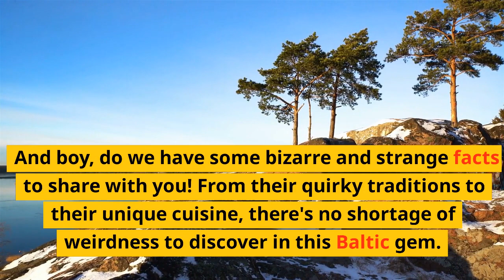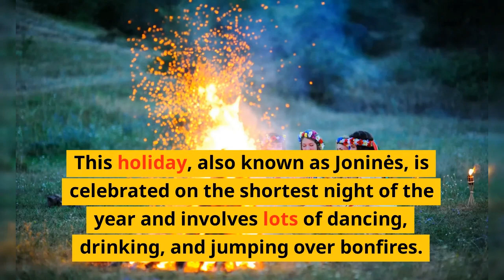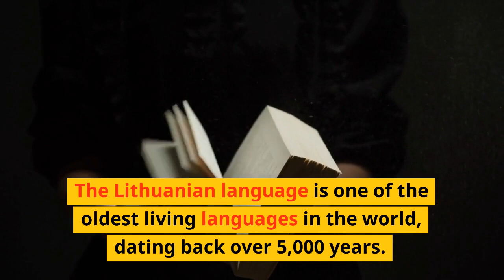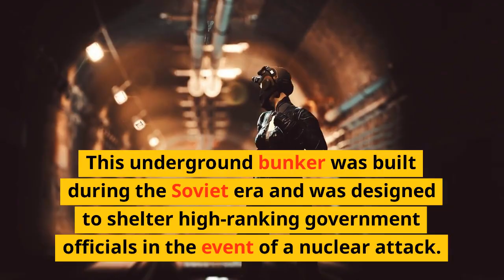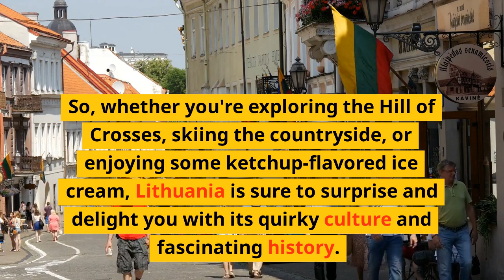10 Weird and bizarre facts about Lithuania.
In this video, we explore the small but fascinating country of Lithuania and share some of its bizarre and strange facts. We start by visiting the Hill of Crosses, covered in over 100,000 crosses placed by locals in protest against the Soviet regime. We also visit the Amber Museum, known for its exhibit of a dead insect inside a piece of amber. Lithuania's ketchup obsession and ketchup-flavored ice cream are also discussed. The abandoned City of Ghosts and the Hill of Witches with over 80 wooden sculptures of supernatural creatures are must-visit spots. The Lithuanian language, cross-country skiing, and the Gates of Dawn with a miraculous painting of the Virgin Mary are also covered. The Cold War Bunker in Vilnius, built to shelter high-ranking government officials in the event of a nuclear attack, is the final stop. With a quirky culture and fascinating history, Lithuania is sure to surprise and delight visitors.